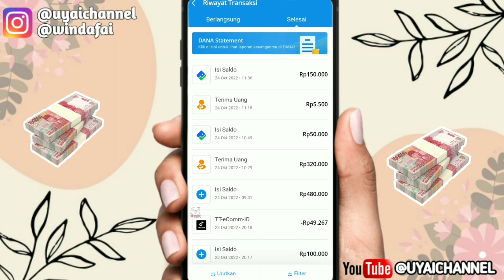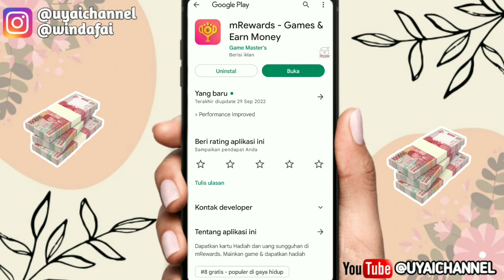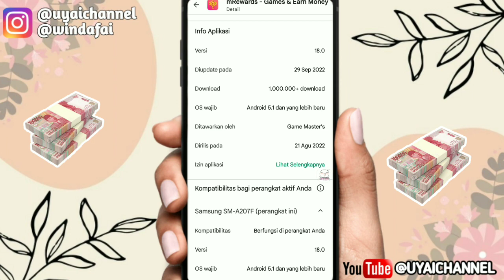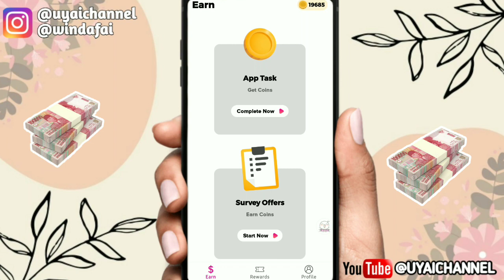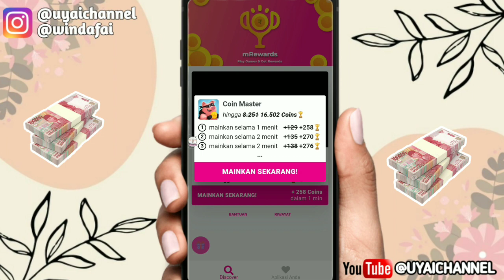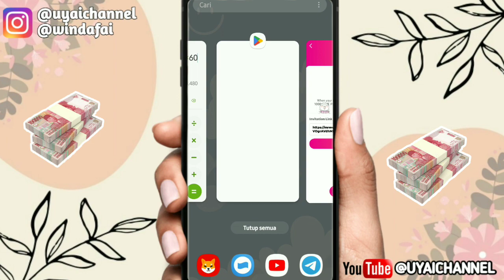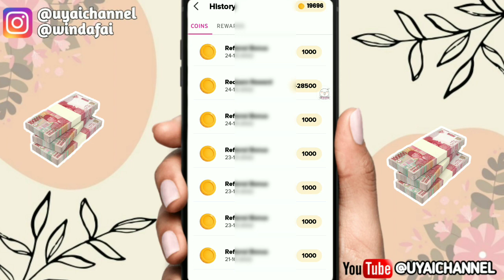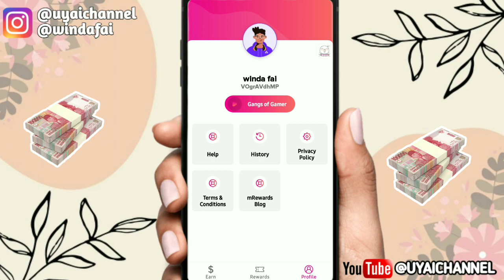GAME TERBARU!! TANPA CARI TEMAN DIBAYAR 50.000 🤑! - Game Penghasil Uang 2022 Terbukti Membayar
Kuyy Berteman😍😍